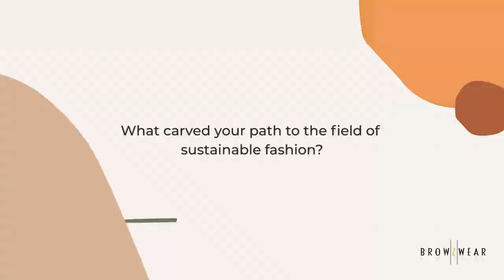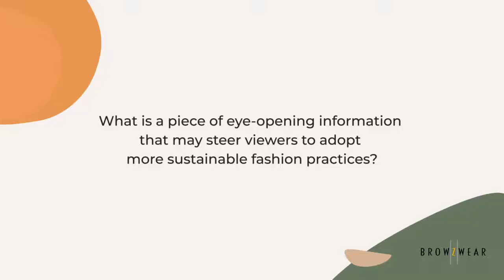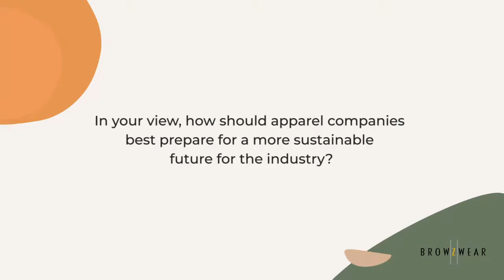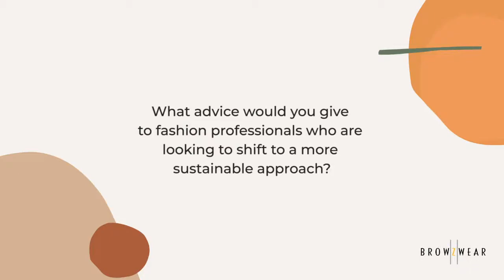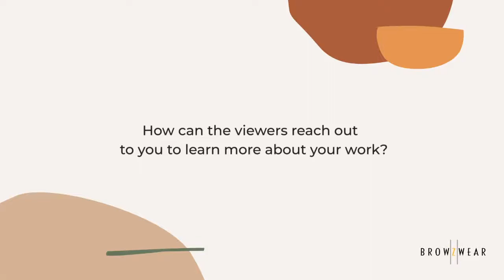Laura Gibson - Sustainable Fashion Consultant and Co-founder Lab 2030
Laura is a London based fashion sustainability consultant who has worked as a designer and collections manager at a number of SME luxury brands. With over ten years of industry experience in fashion design, product development and creative project management, her career is now focussed on promoting industry best practice and purposeful business development. Laura is a co-founder of Lab 2030 and is also studying for a Masters in Sustainability Leadership from the University of Cambridge (CISL) with a thesis exploring the barriers and challenges to sustainable supply chain management. Laura is an advocate of cross industry collaboration and promotes a systems thinking approach to paradigm shifts across the apparel and textiles sector.